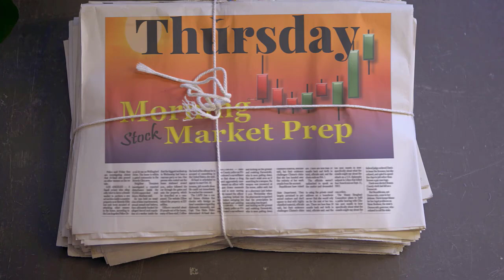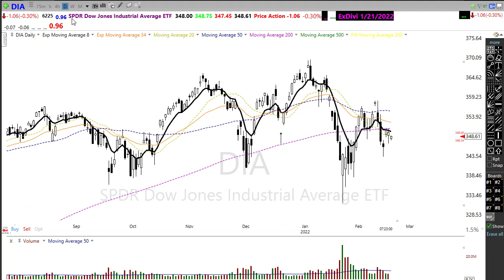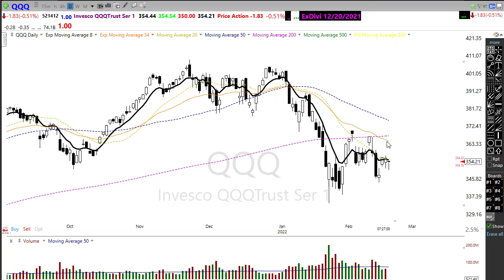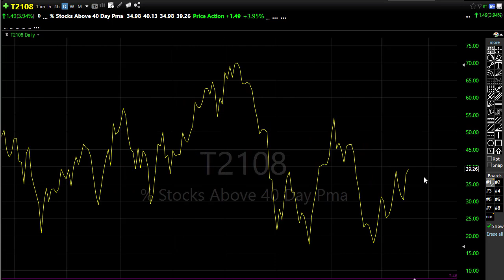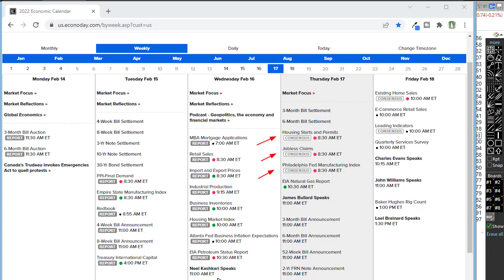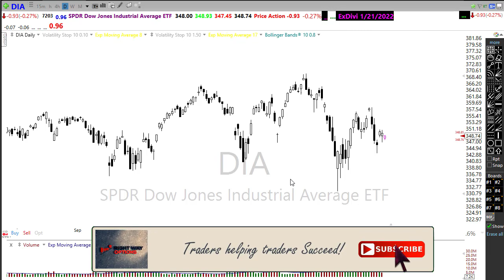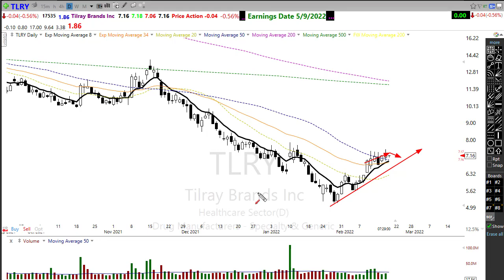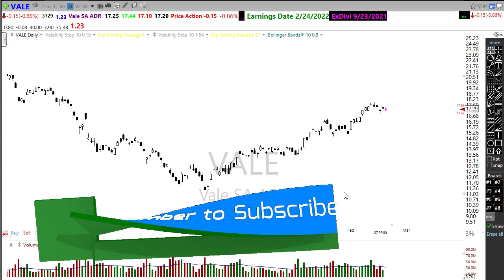Morning Market Prep | Stock & Options Trading | 2-17-22